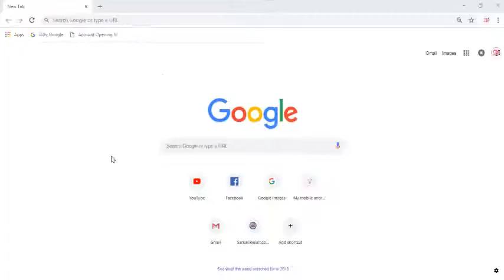Bina COPYRIGHT ki YOUTUBE Video Aise Kare Dwonload#mymobileandroidpc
Aap Is Video Ko Jaroor Dekhiye , Video pasand aane par ise share kijiye
# AjazAhmad